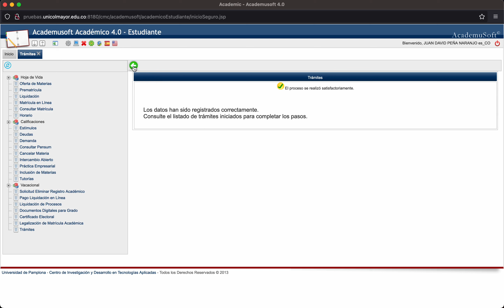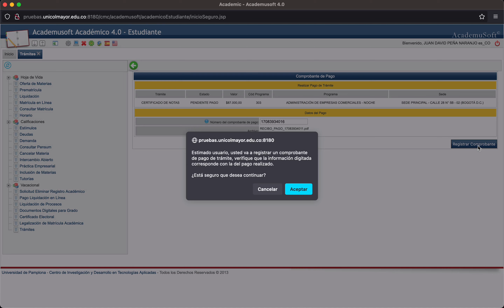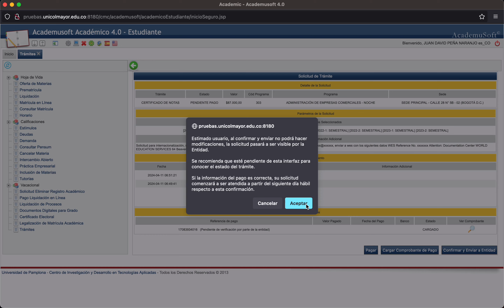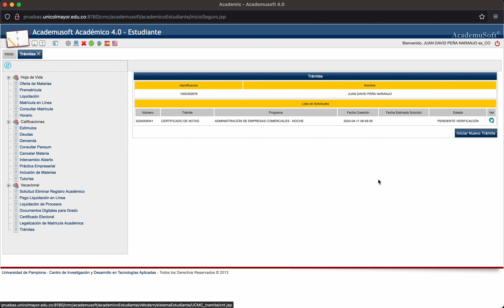Así se crea una solicitud de certificado de notas